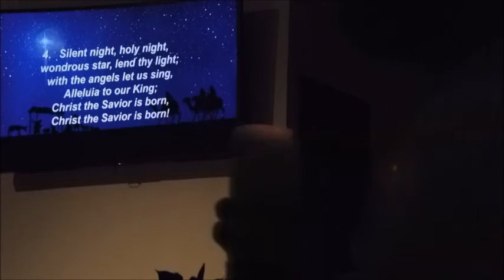Christmas Eve Candle Light Service: Joining the Art